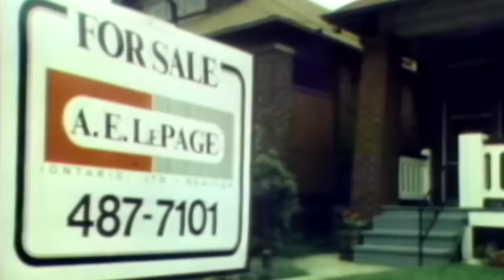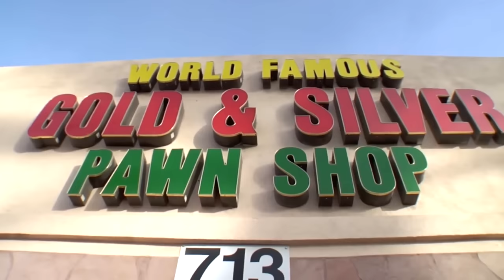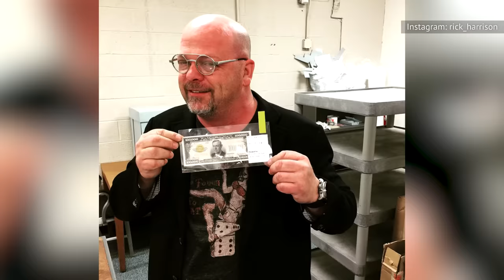The Tragic Real-Life Story Of The Pawn Stars Cast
From childhood epilepsy to the deaths of loved ones, the cast of "Pawn Stars" has dealt with nearly insurmountable tragedies. Here are the stories you won't see inside the Gold & Silver Pawn Shop.

Rick's sister died | 0:00
A failed business | 1:05
Childhood seizures | 2:06
Chumlee's weight struggles | 2:55
A controversial firing | 3:54
Old Man Harrison's tragic death | 4:53
A nasty legal battle | 6:06
Adam Harrison's death | 7:14